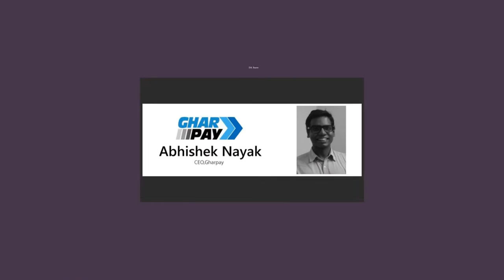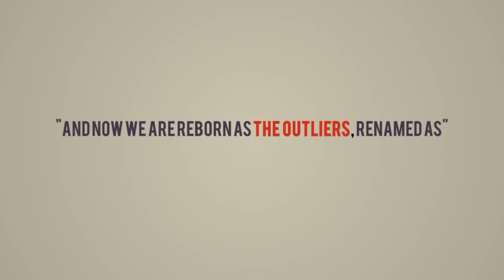Udgam 2014 Teaser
Udgam, the IIT Guwahati Entrepreneurship Summit (previously IES) was conceptualized for a single purpose: to inspire people to know what it is like to pursue your dreams as an Entrepreneur, from people who know this perfectly well, and who want everyone else to do the same. This has been the aim for every edition of Udgam and we hope to continue moving towards this goal as relentlessly as possible. From giving you a chance to meet and interact with people who subscribe to our view of going ahead with what you are passionate about, and helping you shed your apprehensions and giving you a first-hand experience of how you should do so through our workshops, Udgam has something for every aspiring entrepreneur.

Each year, Udgam has had a theme and this year, it is The Outliers.